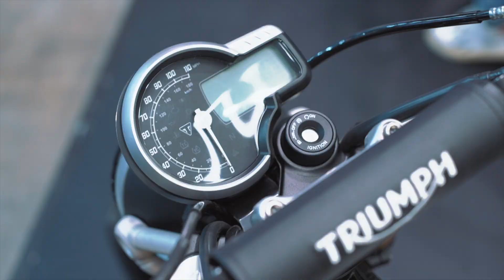米蘭搶先報。英倫高質感史昆伯！TRIUMPH SCRAMBLER 400X 『開啟字幕』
由印度BAJAJ代工的TRIUMPH SCRAMBLER 400X實車細節到底行不行？米蘭車展第一手直擊帶大家快速品嚐一下這台入門級的英倫狂野SCRAMBLER！